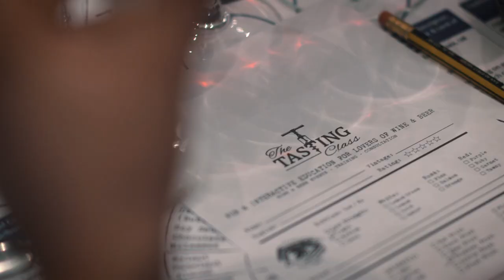Tasting Fundamentals by The Tasting Class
Get drinking good wine, fast...

With almost 3.5 hours of wine lessons split into multiple units, The Tasting Class' Tasting Fundamentals online wine course provides a structured approach to get you drinking good wines, fast. Get in touch to find out more about how you can join.